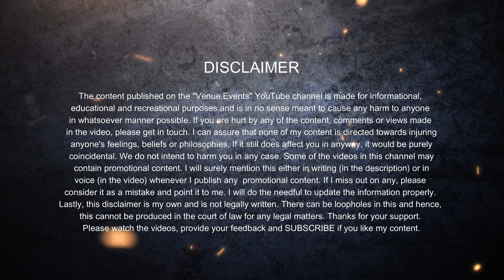EPISODE 3 | EXPLORING AYODHYA | OLD RAM MANDIR REMAINS FOUND AFTER EXCAVATION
00:10 Karya Shala
03:35 Ram Darbar Mandir
04:10 Shaligram Shila
04:55 surya kund
08:24 upcoming episodes

Organiser: Mahamantri, Shri Om Prakash Pandey (Shri Ayodhya Dham Tirth Purohit Seva Samaj Trust)

Embark on a spiritual odyssey through the ancient city of Ayodhya with our immersive video, "Exploring Ayodhya - Dham of Shri Ram."

Embark on a spiritual journey as we witness the sacred stones, known as Shaligram Shilas, arriving in Ayodhya for the construction of the grand temple dedicated to Lord Ram and Sita Maa. Before being transported, these stones underwent Vedic rituals, honoring age-old traditions.

Join us as we explore the meticulous craftsmanship in the workshop, where skilled artisans have been shaping these stones for decades. The workshop, frequented by devotees seeking glimpses of Lord Ram, plays a crucial role in sculpting the divine idols.

While Ayodhya witnesses the majestic construction of the grand temple, efforts are also underway to preserve the historical heritage related to Lord Ram's life. The city, known as the abode of Lord Ram, is not only witnessing the rise of a magnificent temple but also the conservation of significant historical landmarks.

In addition to the temple project, the city of Ayodhya showcases the rich cultural heritage associated with Lord Ram. The majestic Surya Mandir (Sun Temple) and Kund, dedicated to Lord Ram's family deity, Lord Bhaskar, have become popular attractions for tourists. The recent restoration of the Surya Kund by the Uttar Pradesh government has added a new shine to this sacred site.

The Shaligram Shilas, sourced from the Kali Gandaki river in Nepal, hold a deep spiritual significance. As these stones arrive in Ayodhya, they carry with them the essence of devotion and tradition, contributing to the creation of divine idols that will be revered for generations to come.

Witness the convergence of spirituality, craftsmanship, and history in Ayodhya, where every stone tells a tale of devotion and the eternal connection to Lord Ram's divine legacy.

एक आध्यात्मिक यात्रा पर निकलें, जब हम देखेंगे कैसे श्रीराम और सीता माता की मूर्तियों के निर्माण के लिए आयोध्या में पहुंचे पवित्र पत्थर, जिन्हें शालिग्राम शिलाओं कहा जाता है। इन पत्थरों को परिवहन किया जाने से पहले, इन्हें वैदिक रीतियों से नम्रता से पूजा गया।

हमारे साथ चलें, जब हम कार्यशाला में जांचेंगे, जहां कुशल कलाकार दशकों से इन पत्थरों को रूपांतरित कर रहे हैं। इस कार्यशाला में, जो भगवान राम के श्रद्धालु दर्शकों के लिए एक महत्वपूर्ण स्थान है, दिव्य मूर्तियों को आकृति देने में महत्वपूर्ण भूमिका निभाती है।

जबकि आयोध्या महान मंदिर की शानदार रचना को देख रही है, वहीं भगवान राम के जीवन से जुड़े ऐतिहासिक धरोहरों को संरक्षित करने के लिए भी प्रयास हो रहा है। श्रीराम की नगरी के रूप में परिचित शहर में, न केवल एक महान मंदिर का निर्माण हो रहा है, बल्कि ऐतिहासिक महत्वपूर्ण स्थलों की संरक्षण भी हो रहा है।

मंदिर परियोजना के अलावा, आयोध्या शहर श्रीराम के साथ जुड़े धरोहर का धन है। श्रीराम के कुल देवता भगवान भास्कर का पौराणिक सूर्य मंदिर और कुंड इन दिनों पर्यटकों के लिए एक आकर्षण के रूप में उभर रहा है। यूपी सरकार ने सूर्य कुंड का जीर्णोद्धार कराया है, जिससे यह भी सूर्य की तरह चमक उठा है।

नेपाल के काली गंडकी नदी से प्राप्त इन शालिग्राम शिलाओं का नाम सुनते ही हमारा आत्मा भक्ति और परंपरा के गहरे सार में लिपट जाता है। जब ये पत्थर आयोध्या में पहुंचते हैं, तो वे पीढ़ियों से श्रद्धा और परंपरा के साथ योगदान करते हैं, जिन्हें आने वाली पीढ़ियां सदैव श्रद्धांजलि अर्पित करेंगी।